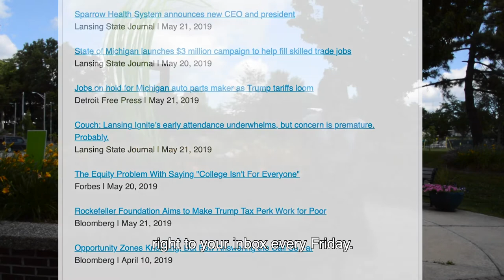Public Art, Placemaking and Progress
In this week's video, Bob highlights a variety of exciting developments in the region, including a slew of completed public art projects, Lansing/East Lansing's recognition among top communities nationwide for sustainable development, Lansing BWL's new REO Town substation and more.

Bob also recognized Dr. Brent Knight of LCC, who announced his retirement yesterday after more than a decade of service to the college and our community.